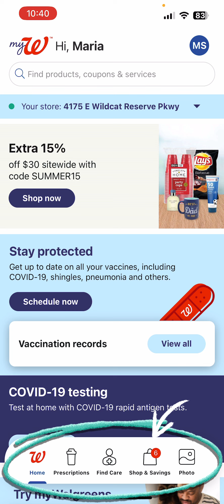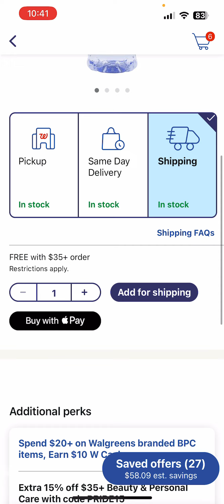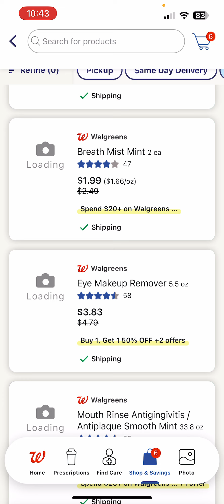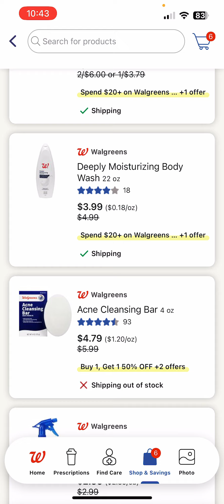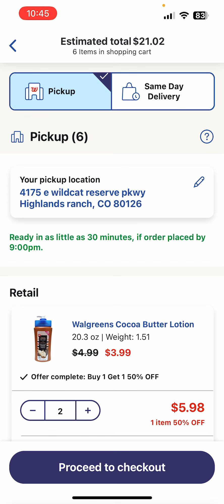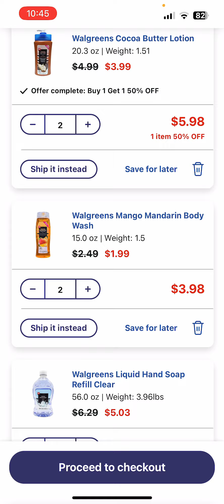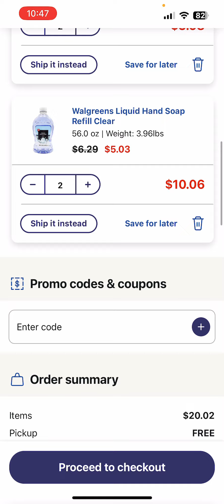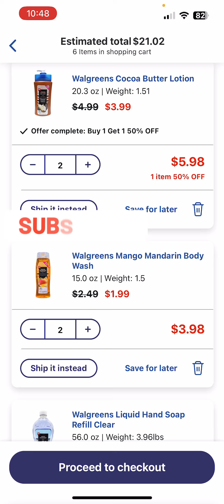🔴GRATIS GRATIS GRATIS!!! CORRE POR TUS PRODUCTOS 🔴 || walgreens 06/16/2023